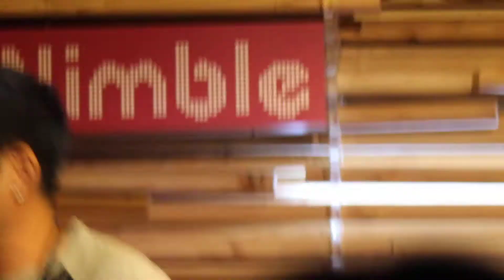장원기 - 이태원 프리덤 (140727)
박시환 1st 미니콘서트(140727) 스페셜 게스트 장원기의 이태원 프리덤(앞부분만)